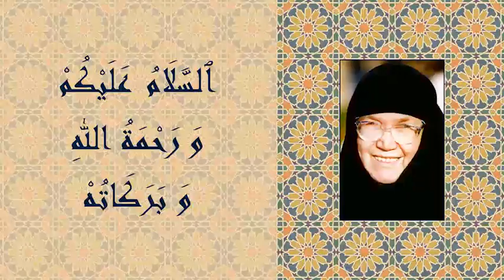Misafirin Fazileti-Hacı Emine Sultan